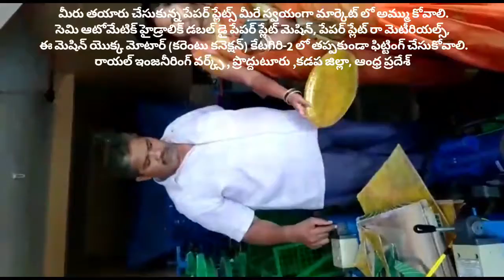New small scale industry machine for women ! paper plate making machine Double die price in telugu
For
PRODDATUR
YSR (KADAPA) DISTRICT
ANDHRA PRADESH
INDIA